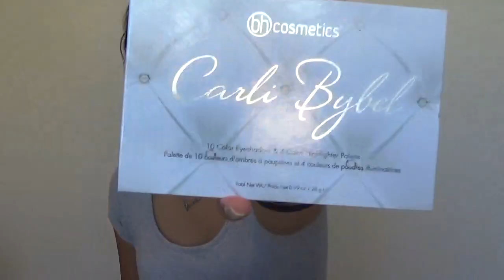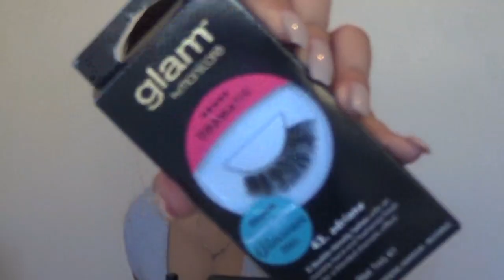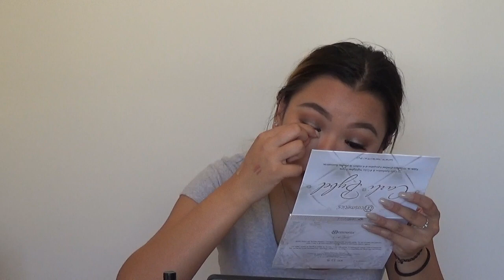SULTRY GLAM LOOK | Jennifer Vu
hey guys! i hope you guys enjoy this video of me creating this pretty spontaneous look, i just wanted to experiment with some of my new makeup goodies! please leave a comment below what you thought and suggest some videos down below!

i really enjoy making these types of videos so please let me know if you want me doing more in depth looks!

THUMBS UP FOR MORE MAKEUP LOOKS!

love you guys, jennifer xxx